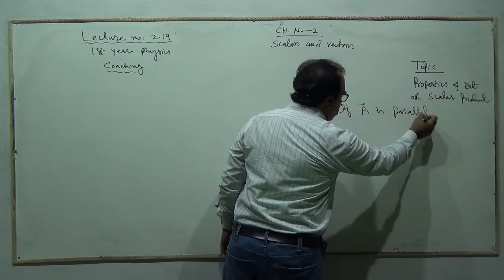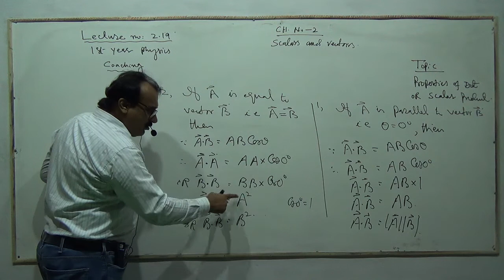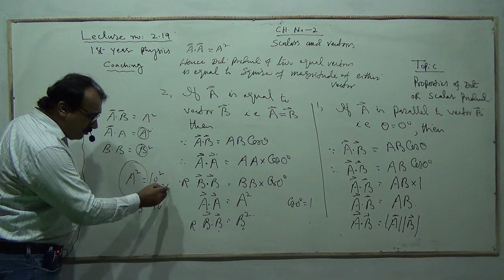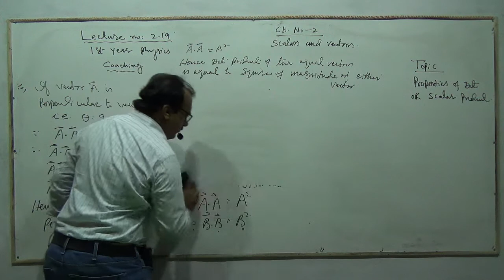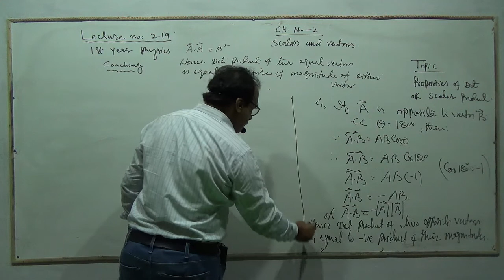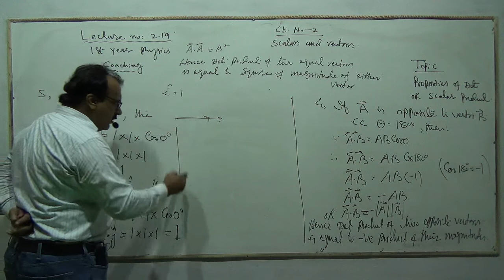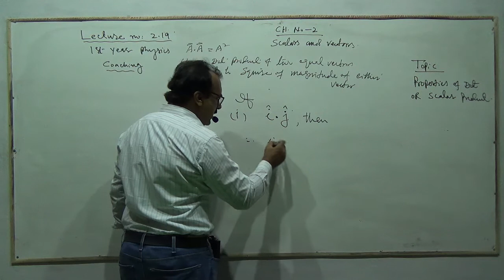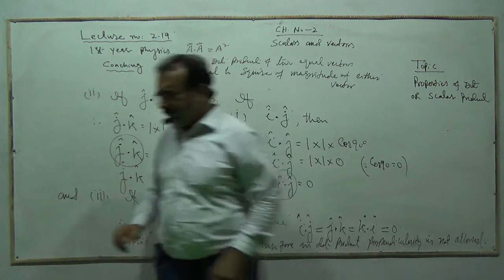Physics XI Coaching Lec#19 Properties of Dot OR Scalars Products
Physics XI Chapter 2 Properties of Dot OR Scalars Products  Lecture_19
By: HNM online Academy